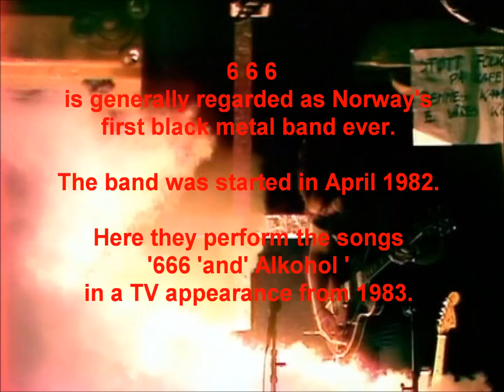'666' Live @ Brygga Ungdommenshus Tromsø Norway 1983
'6  6  6' is generally regarded as Norway's first black metal band ever. 666 (pronounced "sax-sax-sax") predated even Mayhem by a couple of years. The band was formed in North Norwegian capital Tromsø early 1982. Naming Venom and Motörhead as prime influences, their music stayed loyal to that hybrid sound. Their stage show, however, was certainly black metal through, complete with much pyro, buckets of real animal blood and a huge wooden upside-down cross centre-stage. Here they perform the songs '666 'and 'Alkohol'  in a NRK TV appearance from May 1st 1983. So turn up your speaker-volume please and read more about the band here: